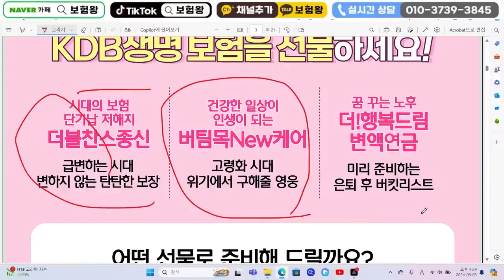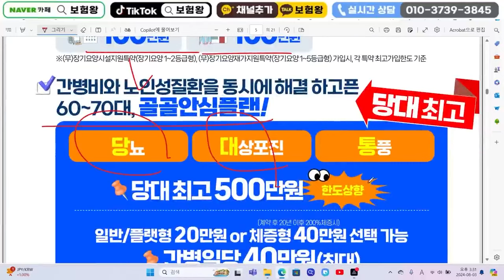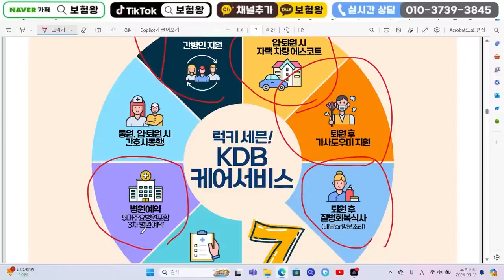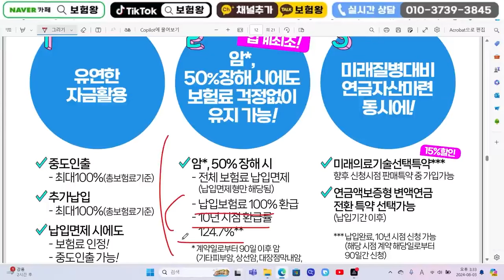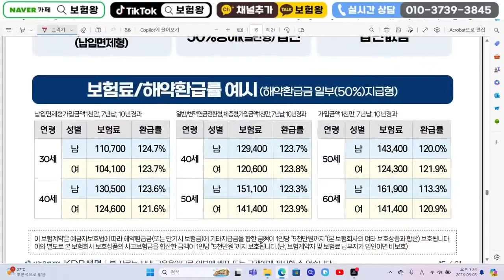8월 KDB생명 신상품이슈!! (업계누적없는 간병인보험.가성비쩌는재가급여)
안녕하세요~~

KDB생명 신상품이슈안내 올려드립니다

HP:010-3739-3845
카톡친구추가:r2an
카톡플러스친구:보험왕검색